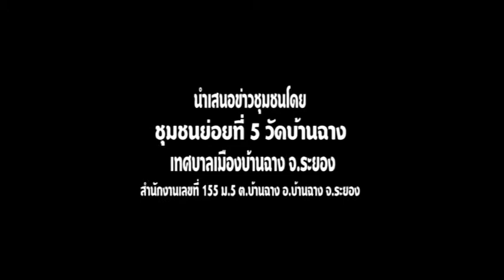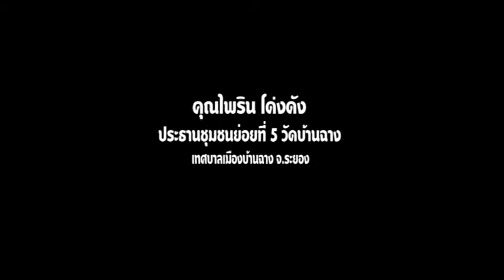เก๋งติดไฟแดง จยย.เสยท้ายเจ็บ 2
เมื่อวันที่ 15 มิ.ย.56 รับแจ้งจากศูนย์วิทยุกู้ภัยมูลนิธิพุทธธรรมสงเคราะห์บ้านฉาง บริเวณสีแยกไฟแดงบ้านฉางมีอุบัติเหตุ รถจักรยานยนต์ ชนท้ายรถเก๋งมีผู้บาดเจ็บ เป็นชาย2 ราย สอบสวนที่เกิดเหตุจากเจ้าของรถยนต์เก๋งให้การว่าตนติดไฟแดงอยู่จะมุ่งหน้าเข้าตัวเมืองระยองได้ยินเสียงคล้ายมีรถมาชนด้านท้ายรถของตนจึงลงไปดู พบรถจักรยานต์มาขนท้ายมีผู้บาดเจ็บ 2 รายเป็นชายมีอาการมีนเมา จึงแจ้งศูนย์1669 และเจ้าหน้าที่กู้ภัยเดินทางมาช่วยเหลือผู้บาดเจ็บปฐมพยาเบื้องต้นและนำส่งต่อร.พ.บ้านฉางส่วนรถของตนมีประกันภัยและรอประกันมาตรวจสอบ ส่วนผู้บาดเจ็มนั้นต้องว่าไปตามความเป็นจริง.